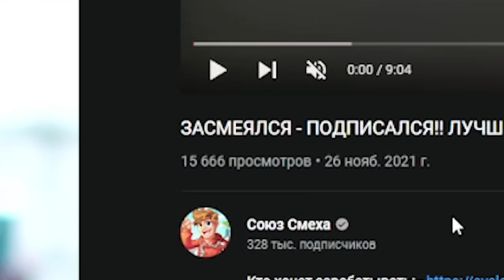HARD PLAY РЕАКЦИЯ СОЮЗ СМЕХА ЗАСМЕЯЛСЯ ПОДПИСАЛСЯ ЛУЧШИЕ ПРИКОЛЫ 2021 #451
Hard Play смотрит лучшие приколы 2021 - Союз смеха!

хард реакция союз смеха смешные видео засмеялся подписался